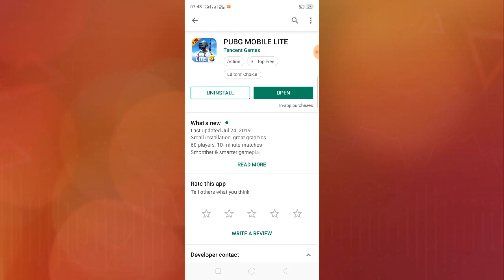Play pubg mobile lite in India with out VPN, official launch in asia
Pubg mobile lite launch